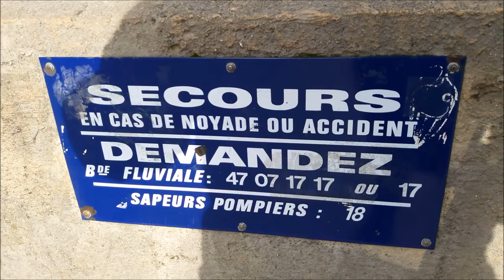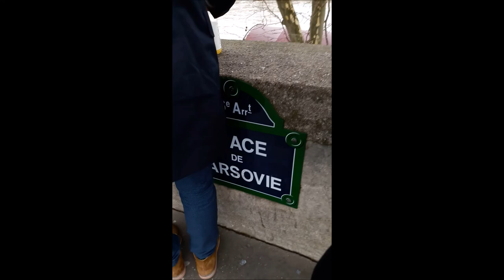Paris Seine inondations flood 2018 #1 Batobus Tour Eiffel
Paris Seine inondations flood 2018 - Batobus Tour Eiffel 26 janvier 2018 - River Seine Flood Paris Eiffel Tower 26 January 2018 visit 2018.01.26 video mariepanic.tv mariepanic mariepanic2 @mariegendron @anne_hoa twitter